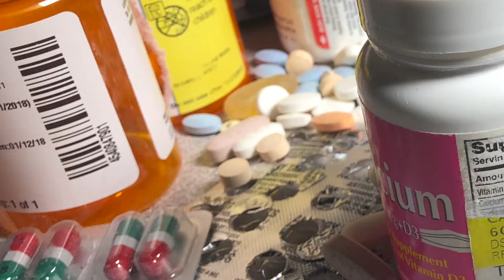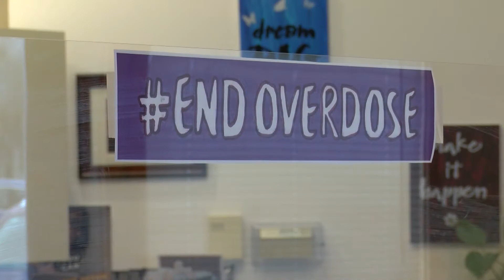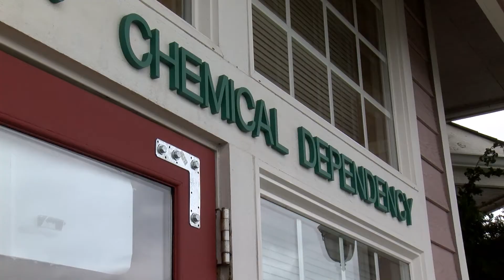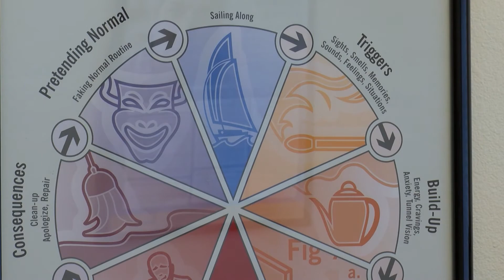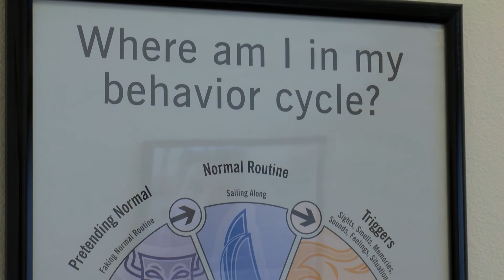NWN Digital First New Addiction Treatment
A look at a promising new treatment program